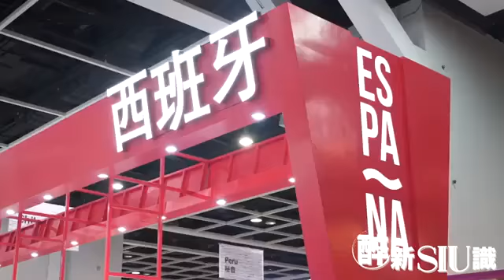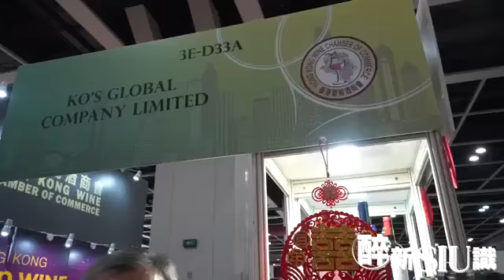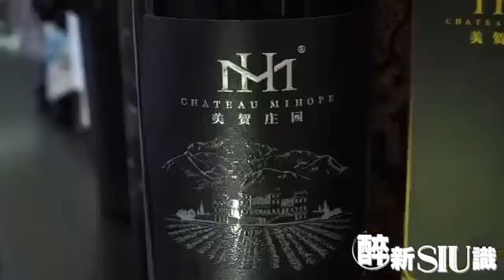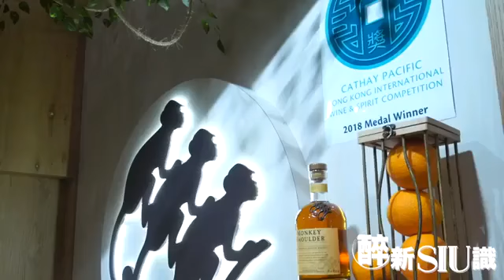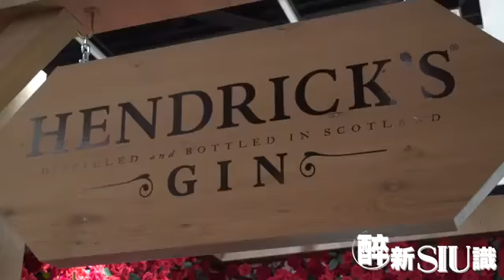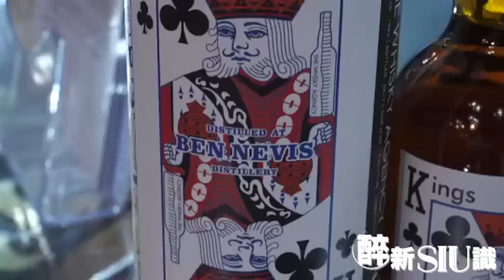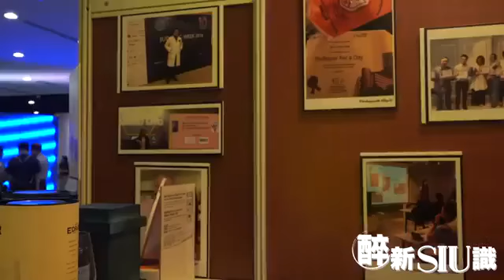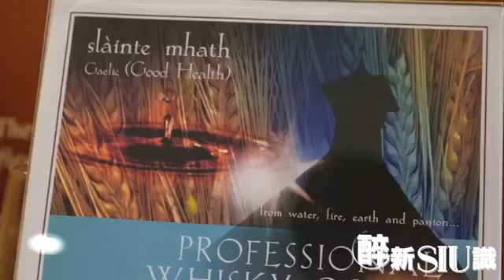HKTDC International Wine & Spirits Fair 2018